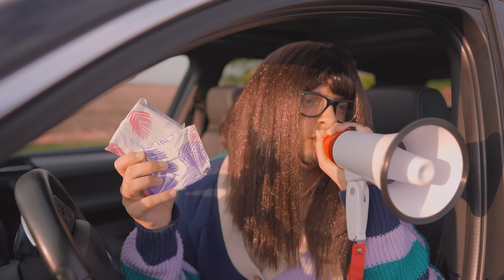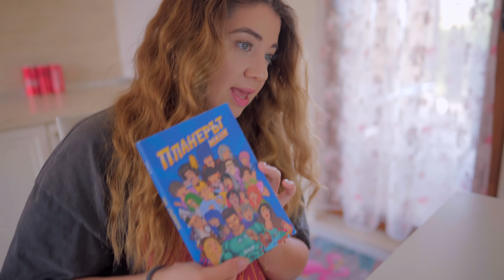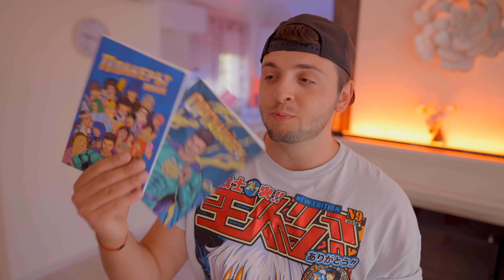ВИДОВЕ УЧЕНИЦИ В НАЧАЛОТО НА ГОДИНАТА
Напишете ми оценки за училищните предизвикателства, които направих за втори срок на МЕТРОЧАСИЕ2021 тук

A: Sony A7SIII
     Panasonic GH5
     Canon M3 II
     Canon 600D